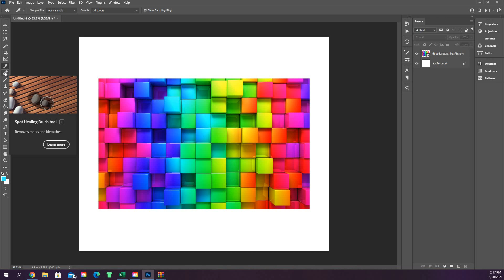Photoshop 101 Episode 11 Eyedropper Tool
How to use the Eyedropper Tool in Photoshop.